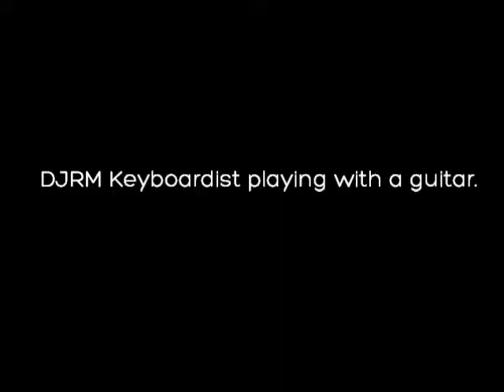Guitar Epic Fail!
DJRM Keyboatrdist fails at playing a guitar.